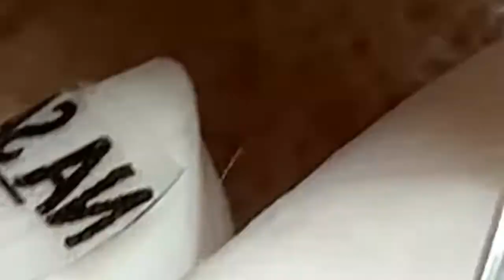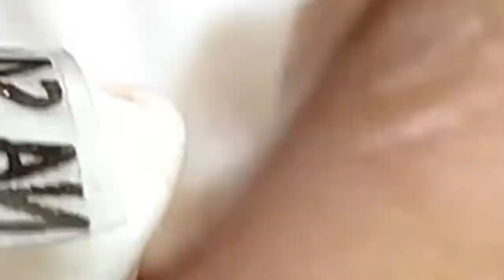Relax Your Day With satisfying video acne Clinic || acne removal || blackhead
Hello everyone,
I create this channel to warn people to fend for themselves using their own skill and they should have a meeting with the expert.